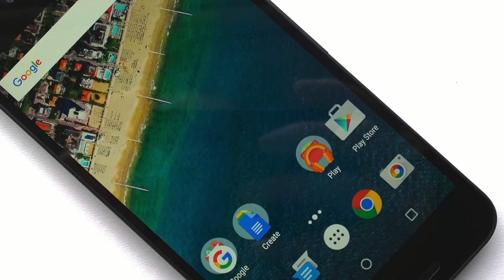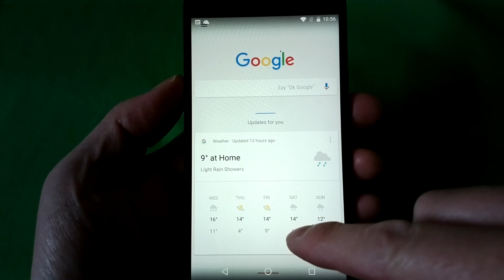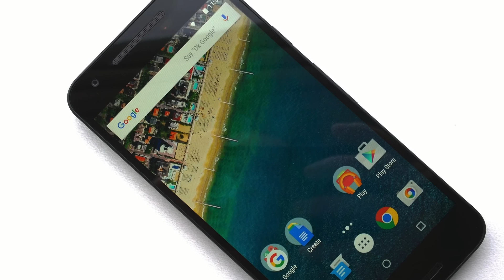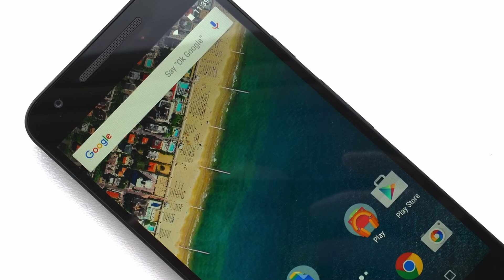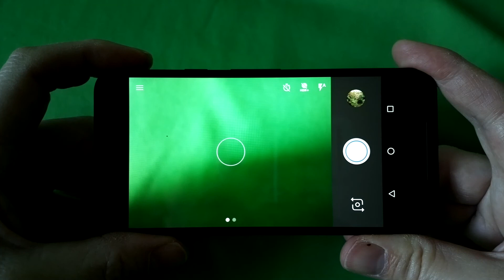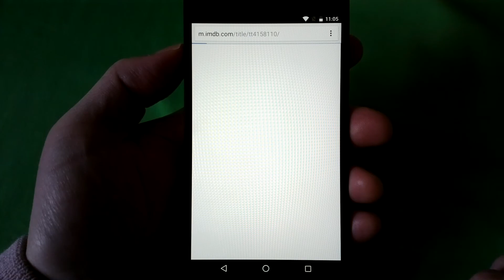Nexus 5X review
For embedding on AndroidBeat.com